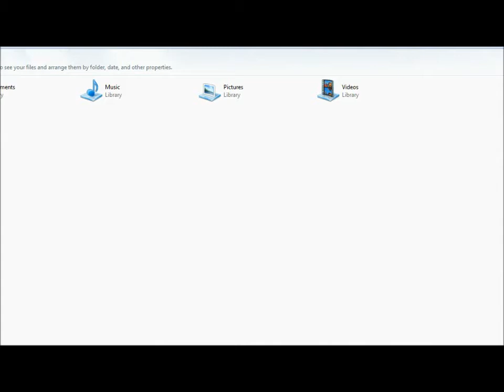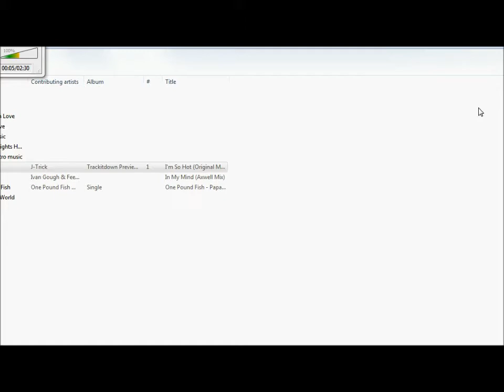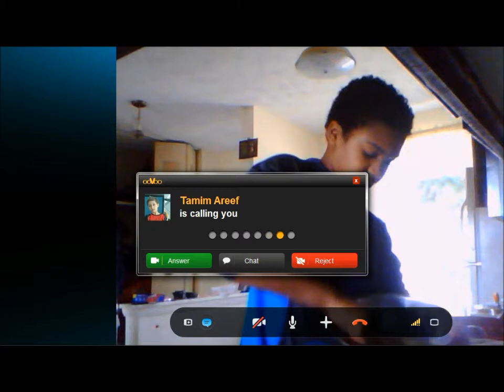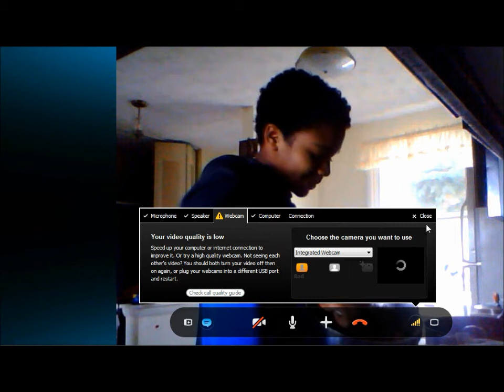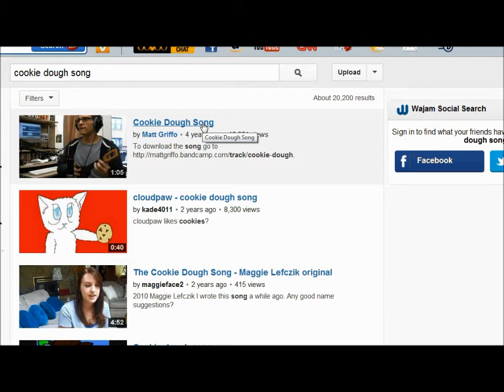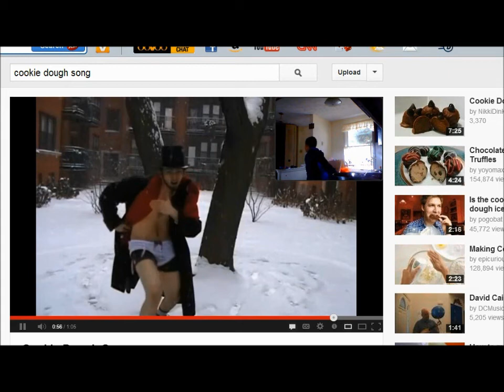C00king C00kies With Black Ninja Part 1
yest